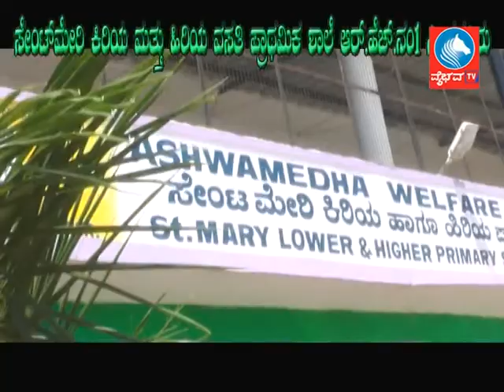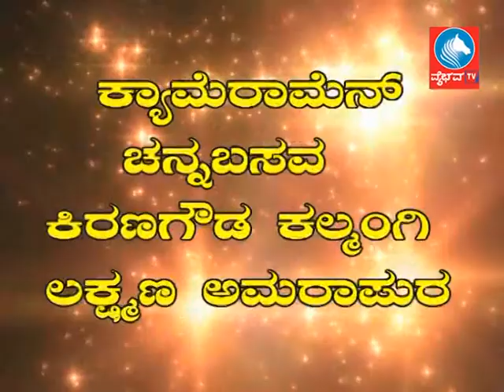News 07 09 19